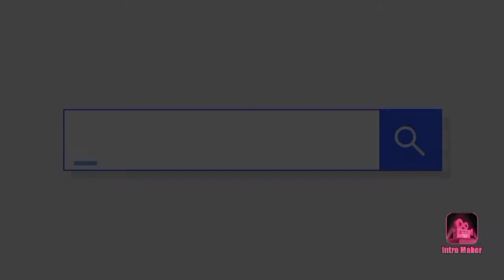Sixty Eight Under Wear + Sleep Wear HAUL/Simply Lheng Chinita